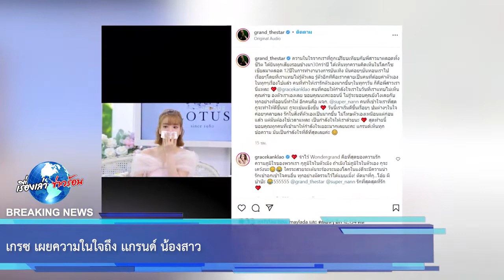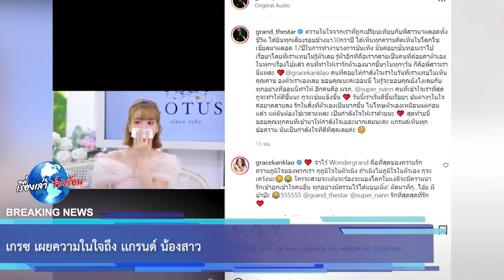เกรซ เผยความในใจถึง เเกรนด์ น้องสาว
ขอบคุณข้อมูล:grand_thestar
ขอขอบคุณข้อมูลจาก: